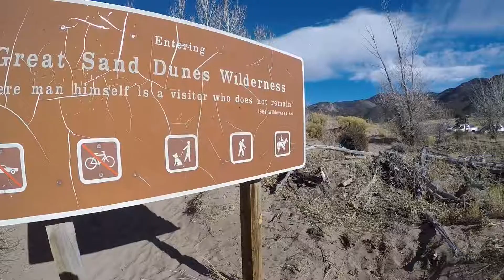I'm from the desert so we go to the sand dunes at Christmas!!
Took a lil roadtrip with the whole family in our trusty RV named Ferdie (short, for Ferdinand, the explorer). You can tell Nana was oh so tired of my "jump for the camera!" antics eventually!!